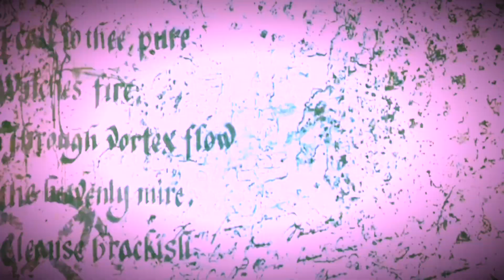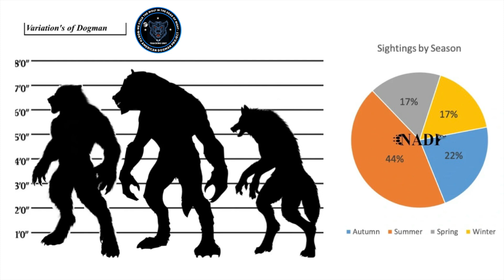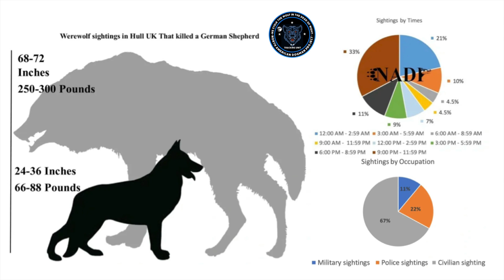Is Bigfoot Using Dogmen As Hunting Dogs? FT Harley Owens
Harley Owens from Bigfoot Reports & Data, stops by the fox den to go Dogman hunting with starfox!